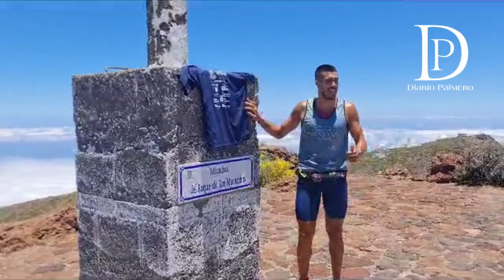El deportista palmero Juan Francisco Pérez logra acabar el reto solidario "Del Mar a las Estrellas"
El deportista palmero Juan Francisco Pérez logra acabar el reto solidario "Del Mar a las Estrellas" a favor de los niños/as de Bombay (La India).